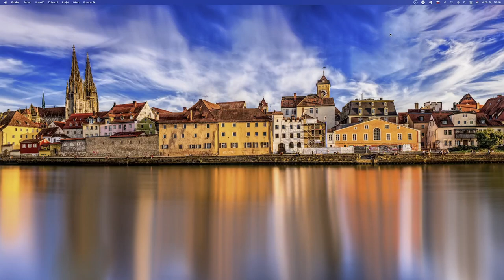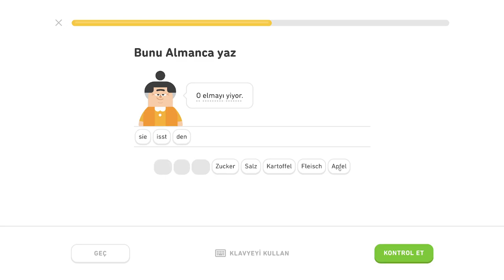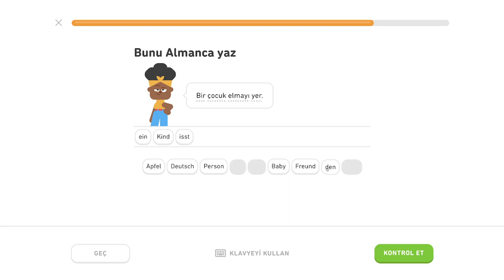🇩🇪 Akuzatív - level 2/6 - lekcia 1/5 - Nemecky s Yetim